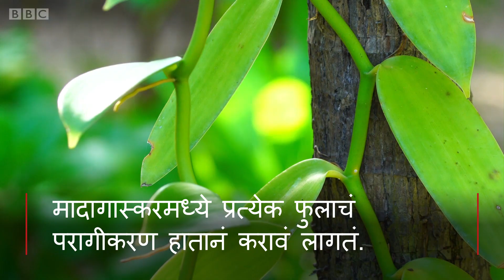Story of Vanilla Ice cream | व्हॅनिलाच्या शेंगा आईस्क्रीममध्ये (BBC News Marathi)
ज्यांना व्हॅनिला आईस्क्रीम फारसं आवडतं नाही किंवा फारचं आवडतं त्यांच्यासाठी खास हा व्हीडिओ.
व्हॅनिला हे जगातल्या सगळ्यांत महाग मसाल्यांपैकी एक आहे. किलोला 42 हजार म्हणजे चांदीपेक्षाही महाग आहे हे. पण व्हॅनिला एवढं महाग का आहे? व्हॅनिलाच्या शेंगा कधी बघितल्यात का?